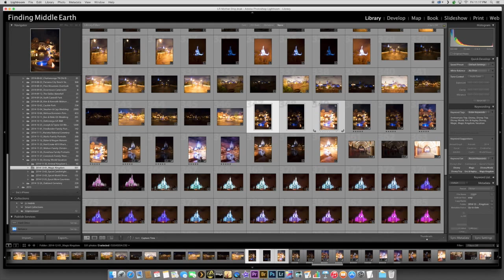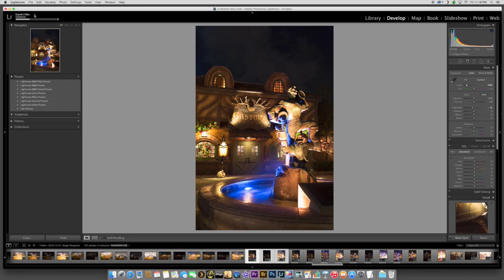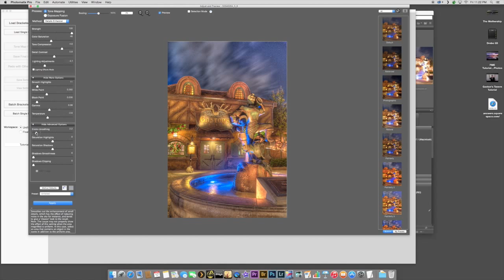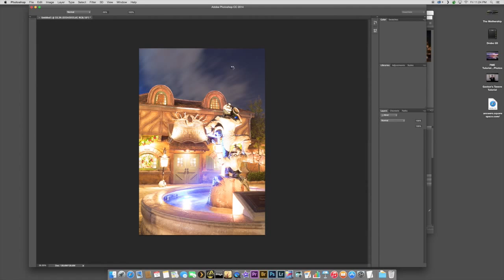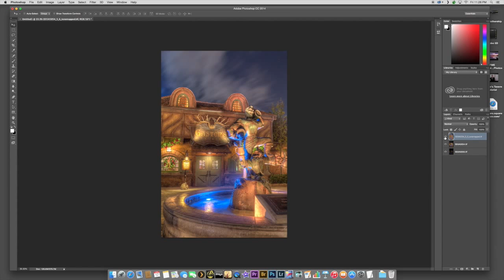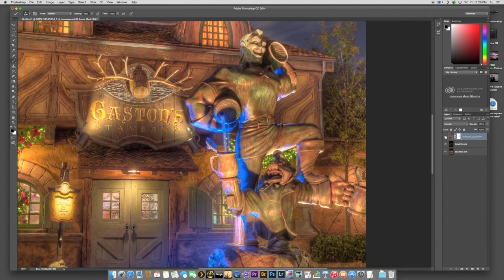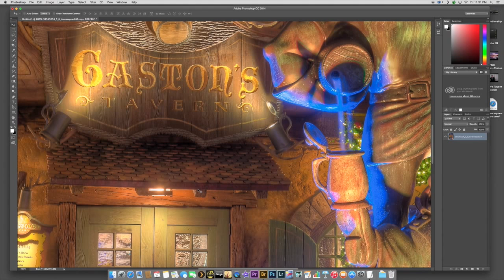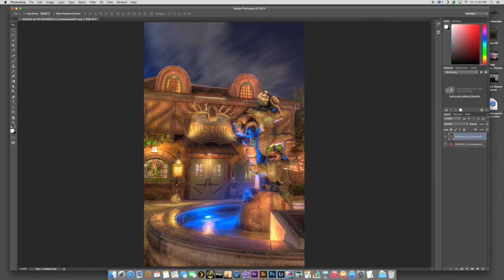Disney World HDR Photography Tutorial | Gaston's Tavern in Magic Kingdom | Eric Marks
In this video, Photographer Explorer, Eric Marks takes you into his head while he processes an HDR photo of Disney World for the first time on camera.